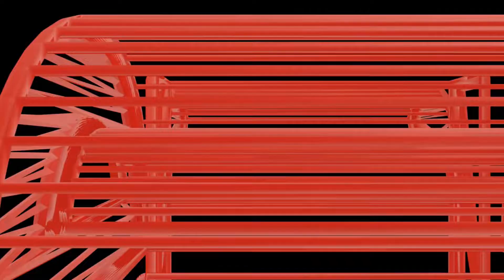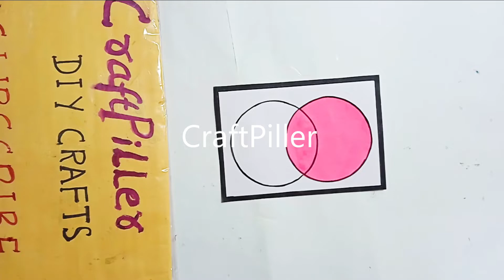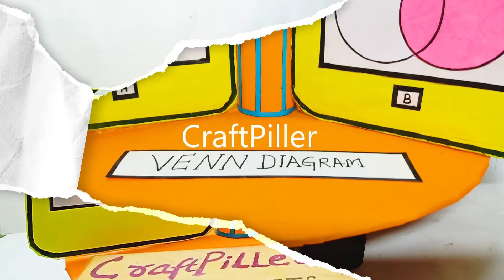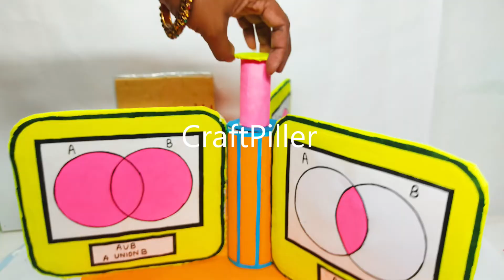Venn Diagram Working Model - Maths Project - TLM - DIY | craftpiller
Materials Used :
Color Papers